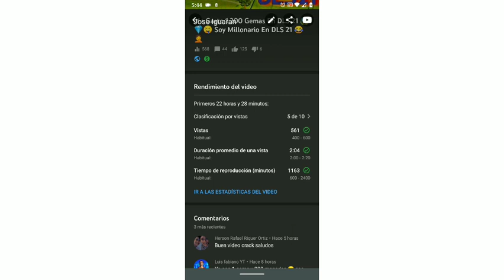Supuesto Bug DLS 21🤔 Sierto O Falso Lo Compruebo En Este Video ¿?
Grupo Oficial WhatsApp

⚠️ SONA DE DESCARGA ⚠️👇

Administrador  ZArchiver